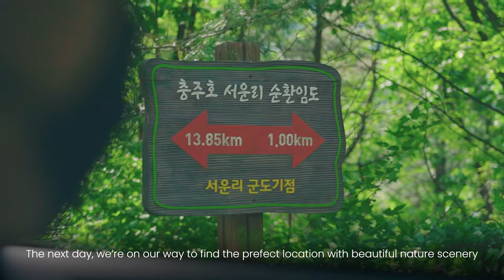My First Aesthetic Car Camping in Korea! | Korea Travel Vlog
In this video I'm having my first time car camping with an aesthetic set up in Korea!

0:00 - Intro
0:26 - Preparing for the trip
1:05 - Finding spot
1:54 - Setting up the equipment
4:45 - Enjoying the view